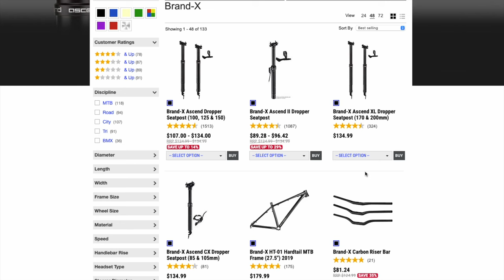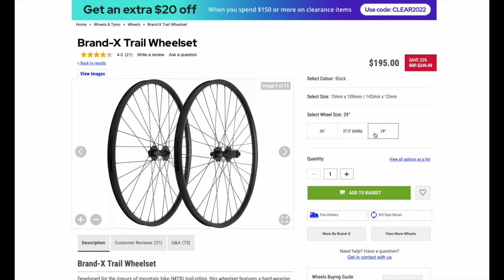Brand X Trail MTB Wheelset | Are these wheels any good?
This is an overview of the Brand X Trail Wheelset. I have owned these wheels for almost a year and try to find out if they are worth the money.

Timecodes
0:00 - Intro
0:17 - Overview & Design
1:38 - Performance
2:47 - Final Thoughts